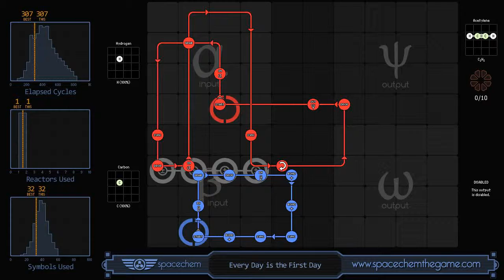SpaceChem - Every Day is the First Day (307/1/32)